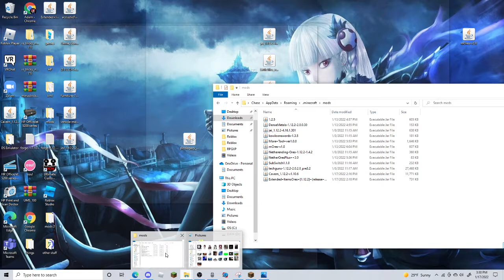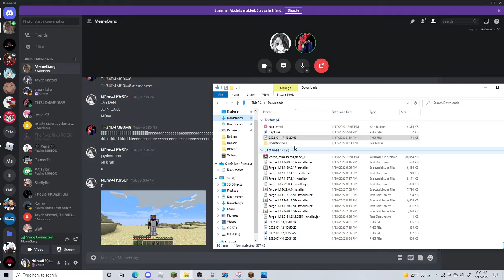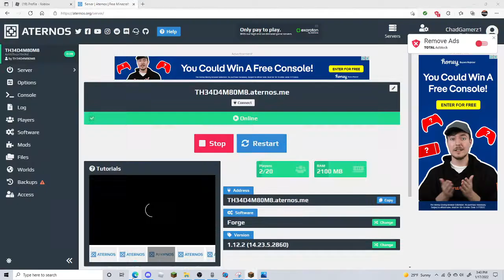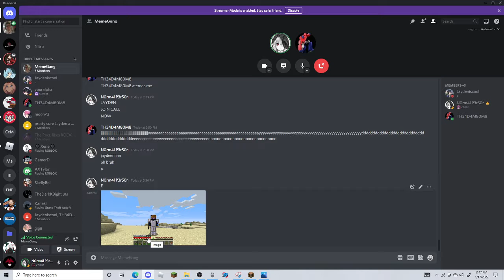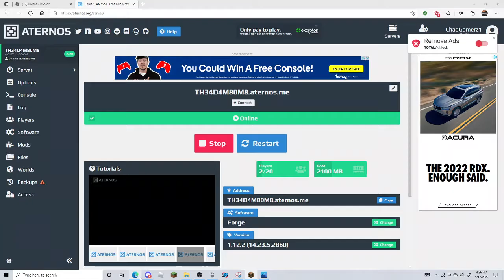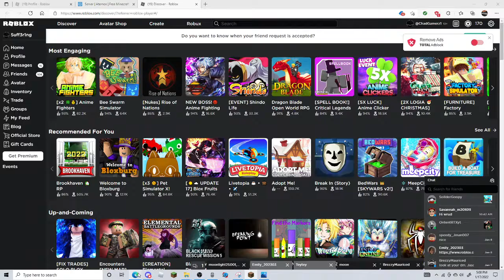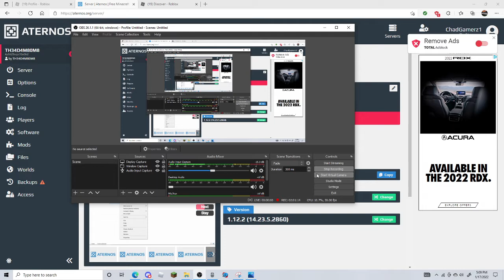Me and Adam doing mod Minecraft! Part 1! very strong language from Adam. Join Discord